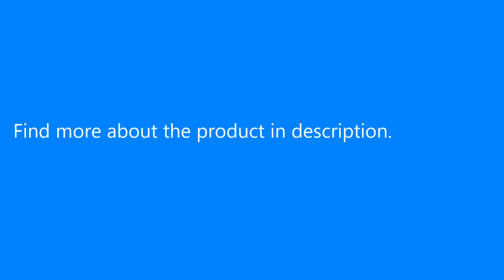BULLCAPTAIN Men Trendy Genuine Leather Bifold Wallet with Buckle